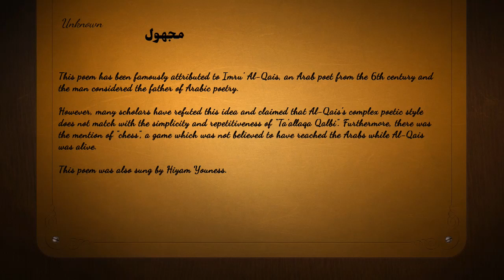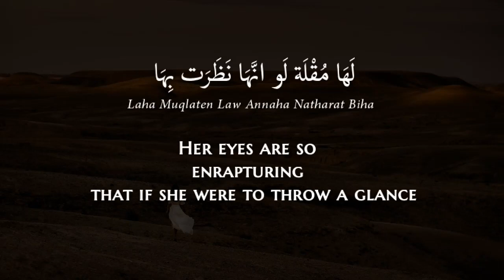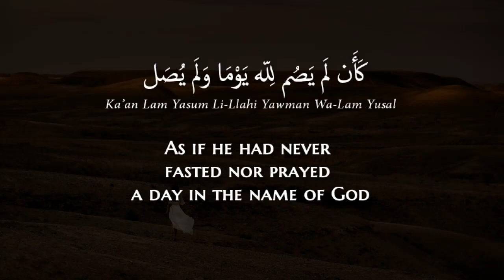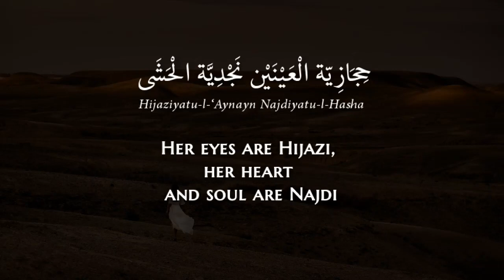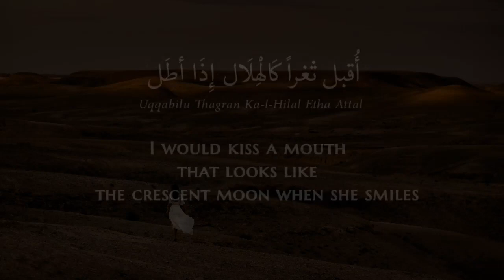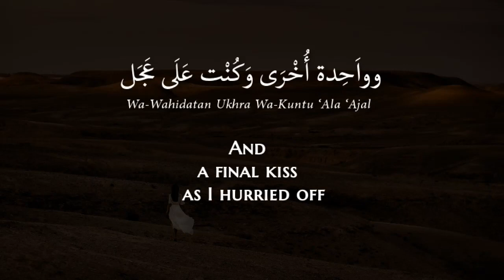Talal Maddah - Ta'allaqa Qalbi (Classical Arabic) Lyrics + Translation - طلال مداح - تعلق قلبي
Fusha song list:

1 - Aghadan Alqak أغدا ألقاك
2 - Law Kana Lee Qalban لو كان لي قلبان
3 - Ayyuha-s-Saqi أيها الساقي
4 - La Takzibi لا تكذبي
5 - Ya Laylu-s-Sabu يا ليل الصب
6 - Mudhnaka مضناك
7 - Ya Man Hawahu يا من هواه
8- Hayyamatni هيمتني
9 - Madrasatu-l-Hub مدرسة الحب
10 - Shwayekh Men Ardhi Meknes شويخ من أرض مكناس
11 - Al-Hurriya الحرية
12 - Ja'at Mu'athibati جاءت معذبتي
13 - Ta'allaqa Qalbi تعلق قلبي
14 - ???
15 - ???

Talal Maddah (5 August 1940 – 11 August 2000; Arabic: طلال مدَّاح‎) was a Saudi musician and composer. He was named Maddah after his mother's family. His fans called him "The Earth's Voice" (Arabic: صوت الارض‎), and he was also known as "The Golden Throat" (Arabic: الحنجرة الذهبية‎). He had a substantial influence over 20th century-Arabian culture.